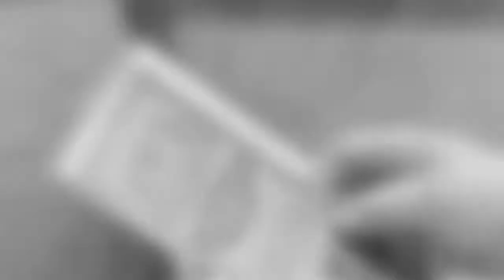Դիտեք առաջիկա կիրակի`«Ժամը» լրատվական ծրագրի եթերում՝ 08.06.14. armeniatv.am